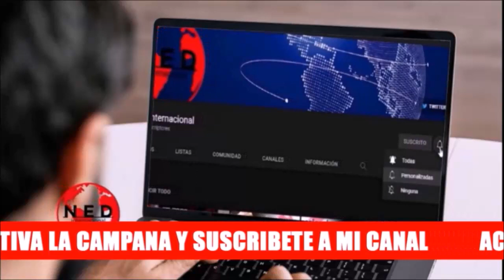🔴 NOTICIAS URGENTES DE LA SEMANA 3Sep Fernando Londoño